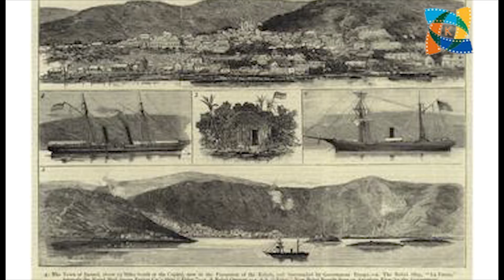သမိုင္းထဲက ေတာ္လွန္ေရးမ်ား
ဒီကေန႔မွာေတာ့ "သမိုင္းထဲက ေတာ္လွန္ေရးမ်ား"ဆိုတာကို တင္ဆက္ေပးလိုက္ပါတယ္။ ေနာက္ထပ္လည္း ဘယ္လိုအေၾကာင္းအရာေတြကို နားဆင္ခ်င္သလဲဆိုတာ ကြန္းမန္႔မွာ ေျပာသြားေပးႏိုင္ပါတယ္။ က်ေနာ္တို႔ ၾကိဳးစားတင္ဆက္ေပးသြားမွာျဖစ္ပါတယ္ခင္ဗ်။ အခုအေၾကာင္းအရာနဲ႔ ပတ္သက္ျပီးေတာ့လည္း ေဝဖန္ေဆြးေႏြးႏိုင္ပါတယ္။